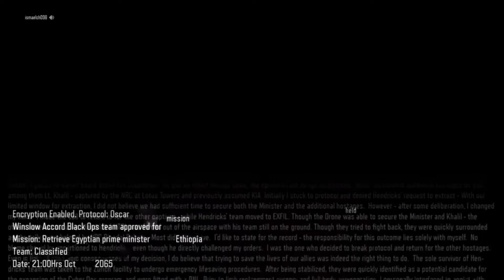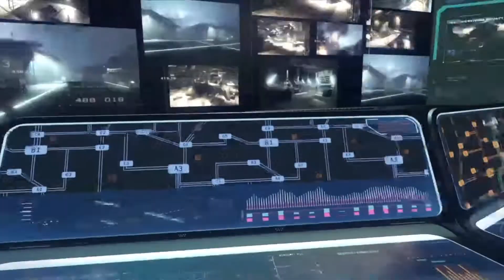Call of Duty Black Ops 3- Episode 1